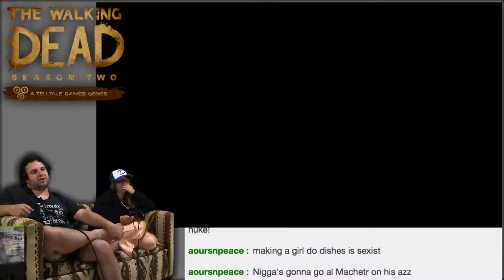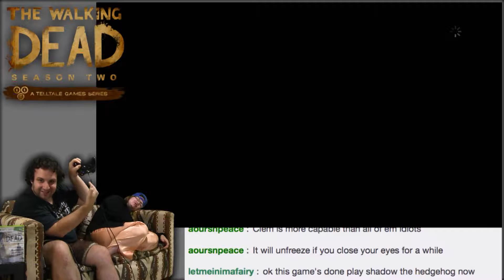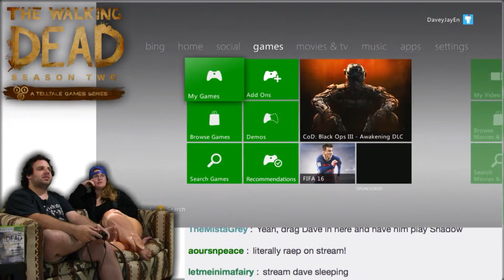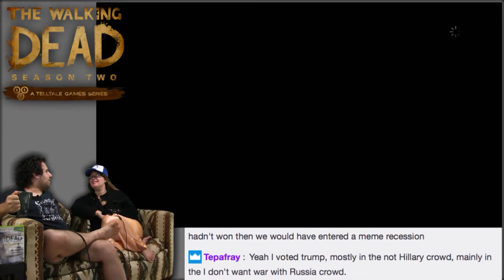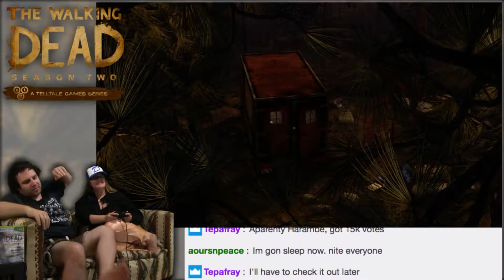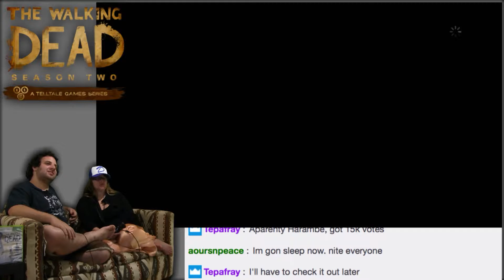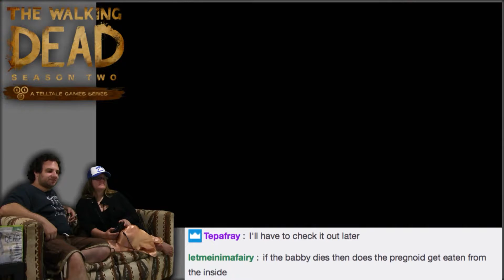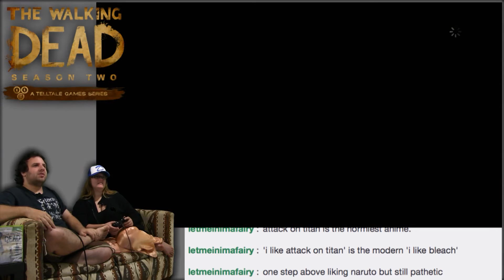Interruptions! -- The Walking Dead: Season 2 #6 -- No Talent Gaming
Nick is a FUCKING RETARD YO

Telltale Games had been making their story-based, point-and-click adventures for a while before The Walking Dead, but The Walking Dead is what REALLY put them on the map.  So much so, in fact, that this genre of game has become known as a "Telltale game"!  With The Walking Dead season 3 on the way in just a couple months, Dev and Naomi race to catch up by playing The Walking Dead: Season Two!

BTC:bc1q6udqgvfm9uaj59l24ut7f73wvsfu707kk6pn3m